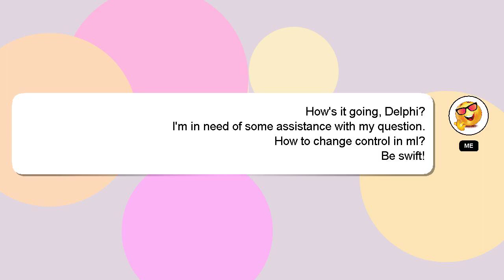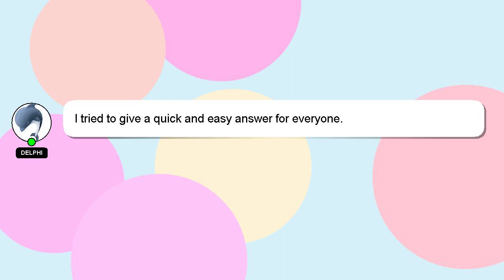How to change control in ml?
Let me give you a quick introduction about myself, Greetings, my name is Delphi. Let me help you with your questions. - How to change control in ml?

If you require more detailed information, please don't hesitate to comment or chat with me. I will 'heart' your answer to show my gratitude for your contribution.

*1 What we are experimenting :*